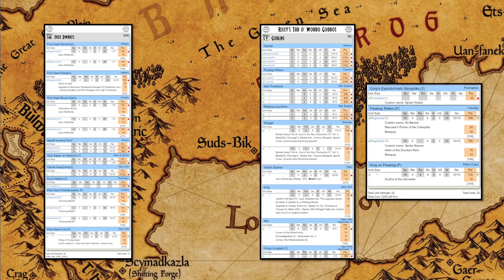Kings of War Battle Report 99: Goblins VS Free Dwarfs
A 2300 pts battle between Goblins and Free Dwarfs with the mission being Invade. Enjoy!

Army List Art:

Mantic Games